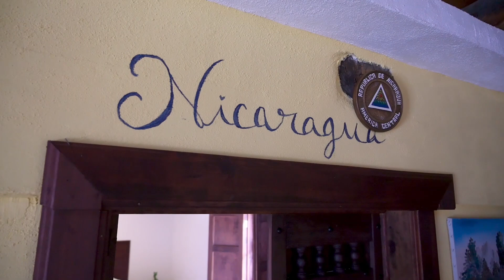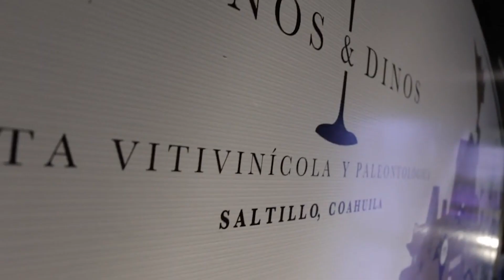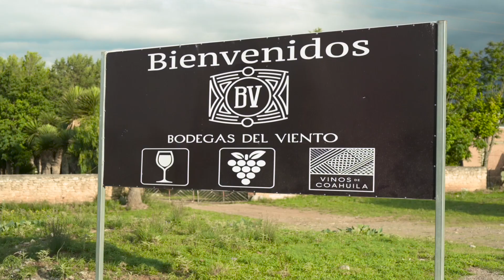Hotel Huitzilin un lugar único en la sierra de Arteaga en Coahuila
Conoce el Hotel Huitzilin en la sierra del PuebloMagico de Arteaga en Coahuila. Un lugar ideal para descansar y conectarse con la naturaleza.